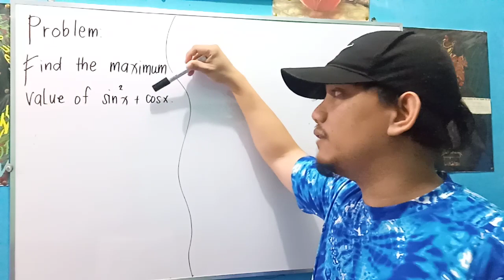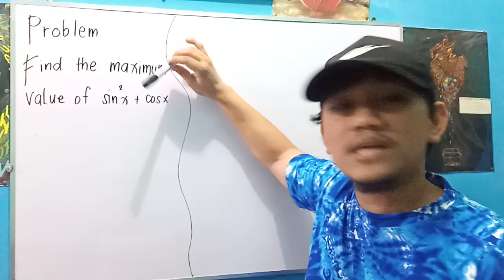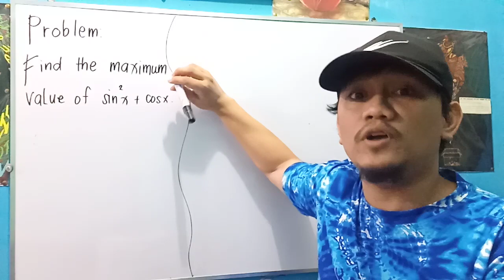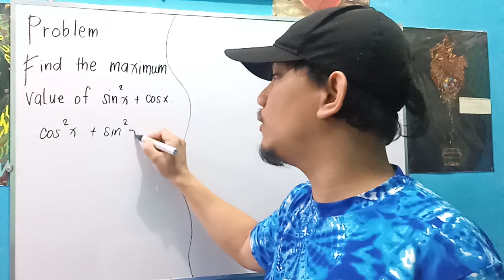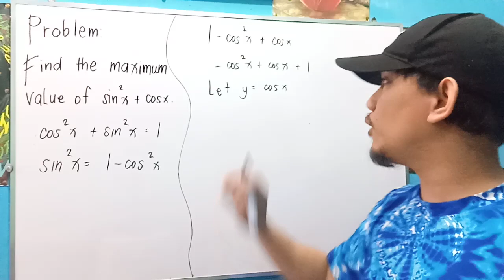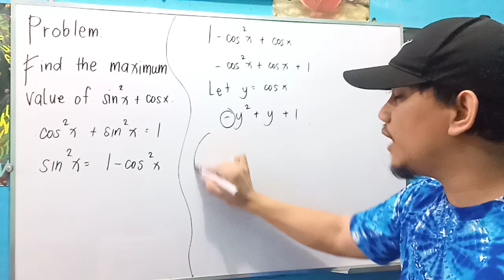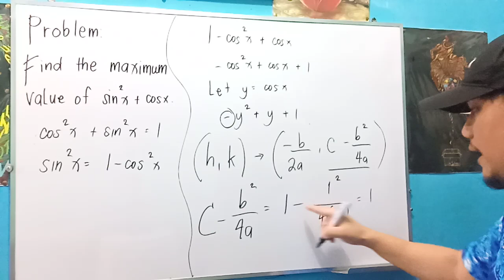Random Math Problem: Trigonometry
Find the maximum value of sin²x + cos x.